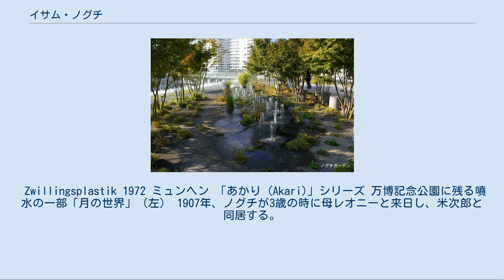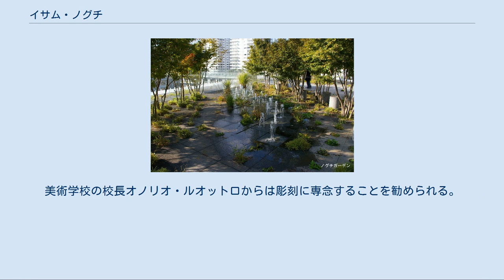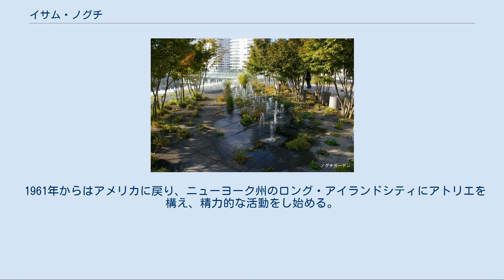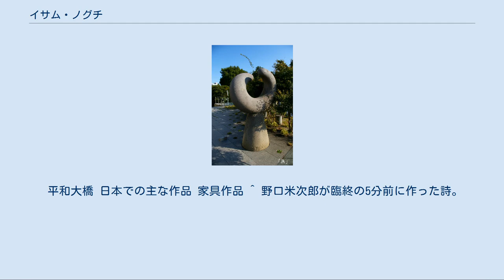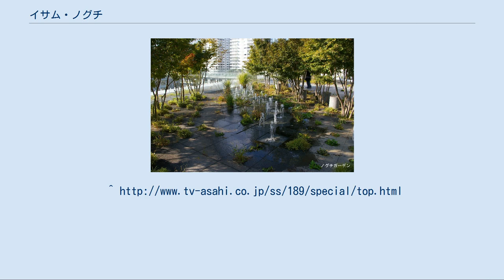イサム・ノグチ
ランド・アーティスト
イサム・ノグチ（Isamu Noguchi、日本名：野口 勇、1904年11月17日 - 1988年12月30日）は、アメリカ合衆国ロサンゼルス生まれの彫刻家、画家、インテリアデザイナー、造園家・作庭家、舞台芸術家。
 父親が日本人（愛知県生まれの日本の詩人で慶應義塾大学教授の野口米次郎）で母親がアメリカ人（アメリカの作家で教師のレオニー・ギルモア）。
 Zwillingsplastik 1972 ミュンヘン 「あかり (Akari)」シリーズ 万博記念公園に残る噴水の一部「月の世界」（左） 1907年、ノグチが3歳の時に母レオニーと来日し、米次郎と同居する。
そして米次郎は武田まつ子と結婚し、ノグチは野口勇として森村学園付属幼稚園に通学する。
1年後に神奈川県茅ヶ崎市に転居して地元の小学校へ転入し、その年に母レオニーがアイリス（ノグチにとっては異父妹）を出産する。
1913年からは野口勇に代わりイサム・ギルモア（ギルモアは母の姓）を名乗り、横浜市のセント・ジョセフ・インターナショナル・カレッジへ転入し、茅ヶ崎の自宅の新築設計を手伝うなど数々の建築作品に携わった。
学校に通う中、ノグチは1915年での1学期間休学し、母親の個人教授を受けながら茅ヶ崎の指物師について見習い修行していく。
学校を卒業した後、1918年6月には母の意思で単身でアメリカへ送られ、インディアナ州ローリング・プレーリーのインターラーケン校に7月に入学するが、8月に同校は閉鎖する。
エドワード・ラムリーが父親代わりとなり、C・マック宅に寄宿し、ラ・ポート高校に通学しトップの成績で卒業する。
卒業写真に残したノグチの言葉は、「大統領になるよりも、僕は、真実こそを追求する。」であった。
 ノグチの胸に母が植えつけた願望、「アーティストになりたい」というノグチのために、ラムリーはスタンフォード在住の彫刻家ガッツォン・ボーグラムに助手としてノグチを預けた。
 1923年に、ボークラムとノグチとは馬が合わず、ノグチはニューヨークへ移りコロンビア大学医学部に入学し、日本から帰米してきた母と暮らすようになる。
そこでノグチは医学部に在籍しつつ、レオナルド・ダ・ヴィンチ美術学校の夜間の彫刻クラスに通い、入学してすぐに初の個展を開催した。
 ノグチはナショナル・スカルプチャー協会の会員に選ばれ、ナショナル・アカデミー・オブ・デザインに出品する。
美術学校の校長オノリオ・ルオットロからは彫刻に専念することを勧められる。
 1925年、ノグチはニューヨークで活躍していた日本人の舞踏家伊藤道郎のダンス・パフォーマンスに仮面を制作した。
これがノグチにとって初めての演劇関連のデザインであった。
2年後にグッゲンハイム奨学金を獲得し、パリに留学する。
６ヶ月間、彫刻家コンスタンティン・ブランクーシに師事してアシスタントを務め、夜間の美術学校に通うが、1年後に奨学金の延長が認められずニューヨークに戻り、アトリエを構える。
翌年、個展を開いた。
 ノグチは1930年から1931年にかけて、パリを経由して日本に渡航した。
 1935年に在米日本人芸術家の国吉康雄、石垣栄太郎、野田英夫らと共にニューヨークの「邦人美術展」に出品する。
 第二次世界大戦の勃発に伴い、在米日系人の強制収容が行われた際には自らアリゾナ州の日系人強制収容所に志願拘留された。
しかし、アメリカ人との混血ということでアメリカ側のスパイとの噂が立ち、日本人社会から冷遇されたため、自ら収容所からの出所を希望するも今度は日本人であるとして出所はできなかった。
ノグチは後に芸術家仲間フランク・ロイド・ライトらの嘆願書により出所、その後はニューヨークのグリニッジ・ヴィレッジにアトリエを構えた。
 終戦後、ノグチは1947年にジョージ・ネルソンの依頼で「ノグチ・テーブル」をデザイン・制作するなど、インテリア・デザインの作品に手を染める。
 1950年に再来日し銀座三越で個展を開き、その時に日本では著名な建築家である丹下健三、谷口吉郎、アントニン・レーモンドらと知己になる。
1年後にまた来日し、リーダーズダイジェスト東京支社の庭園の仕事の依頼を受け、また当時の岐阜市長の依頼で岐阜提灯をモチーフにした「あかり (Akari)」...